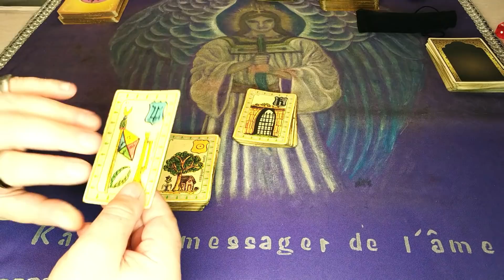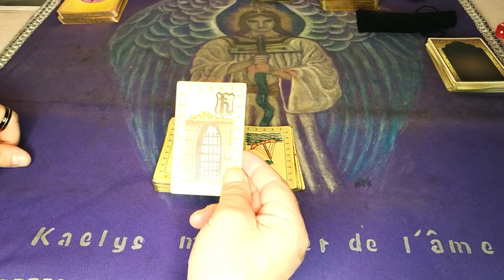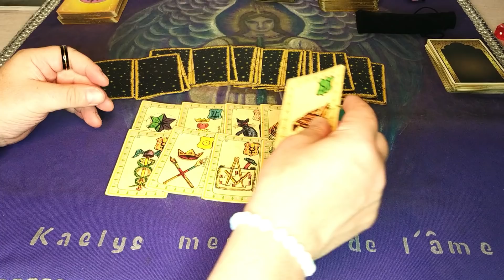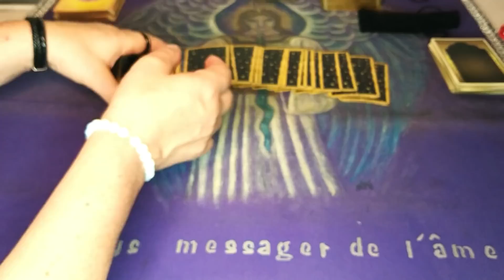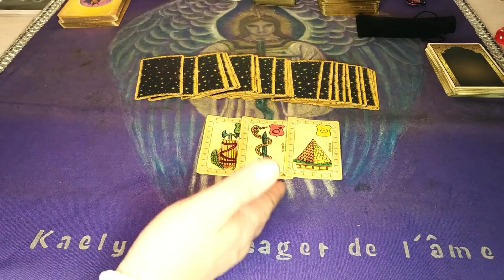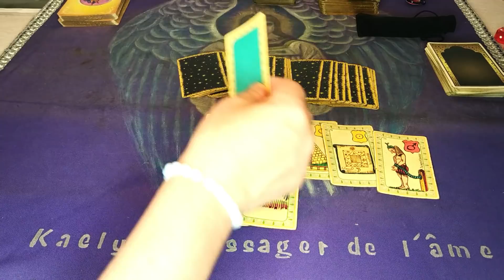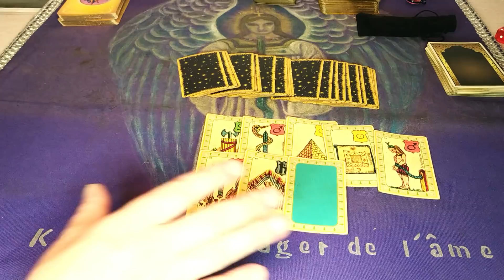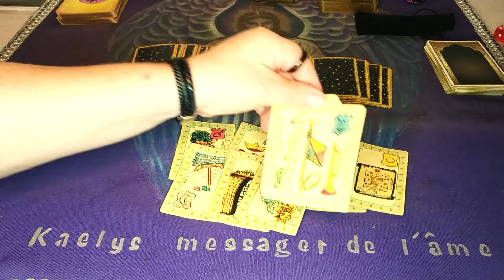VOYANCE GILETS JAUNES BLOCAGE DU 22 JUIN ACTE 31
👌 mon site internet pour plus d'info ou pour me consulter
Bises Kaelys 💜